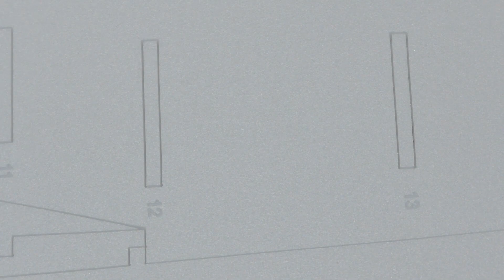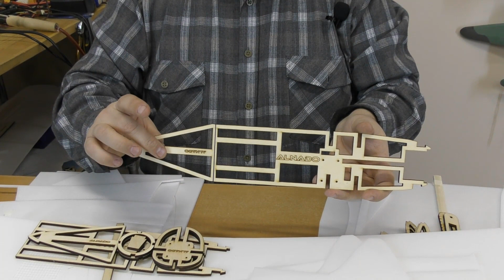Конструктор Пе-2 1300 / ALNADO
Представляем вашему вниманию конструктор модели легендарного бомбардировщика Пе-2 размахом 1300 мм. В наборе есть все детали, чтобы собрать планер модели.